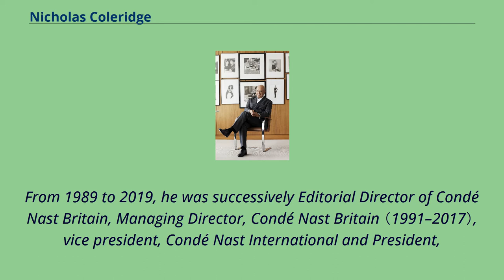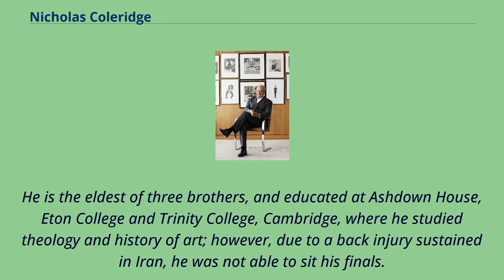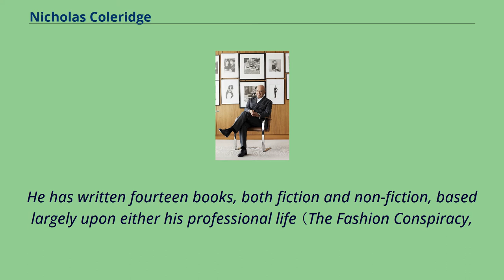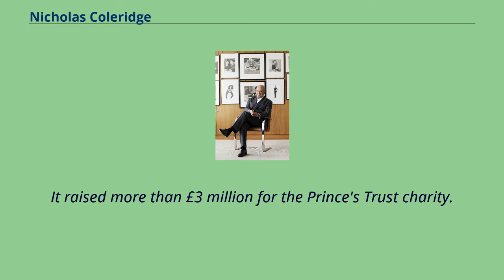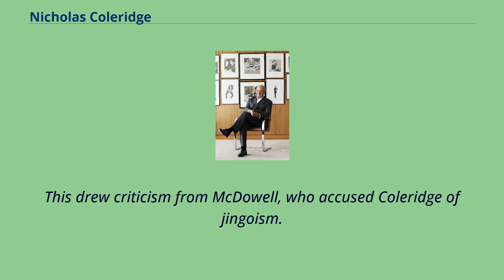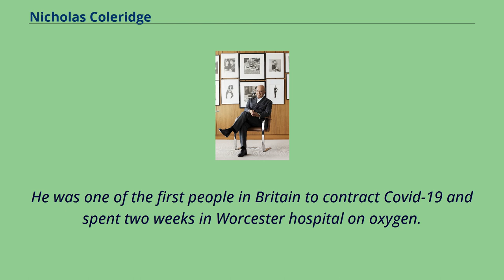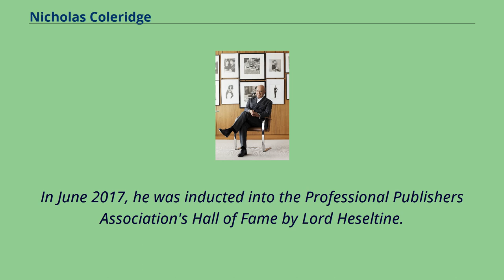Nicholas Coleridge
Alumni_of_Trinity_College,_Cambridge
Nicholas David Coleridge CBE （born 4 March 1957） is Chairman of the Victoria and Albert Museum, Chairman of the Prince of Wales' Campaign for Wool, Chairman of the Gilbert Trust for the Arts and Co-chair of The Queen’s Platinum Jubilee Pageant.
He is an ambassador for the Landmark Trust and a patron of the Elephant Family.
From 1989 to 2019, he was successively Editorial Director of Condé Nast Britain, Managing Director, Condé Nast Britain （1991–2017）, vice president, Condé Nast International and President,
Condé Nast International, the division of Condé Nast which publishes 139 magazines in 27 international markets, and over 100 websites, with annual revenues of approx $1 billion.
Condé Nast publishes numerous titles including Vogue, Vanity Fair, House & Garden, Tatler, The World of Interiors, Condé Nast Traveller, The New Yorker, Architectural Digest,
Glamour, GQ, Brides, Wired, Love and GQ Style, as well as owning the Johansens hotel guides and the Condé Nast College of Fashion and Design.
From 2017 to 2019, he was Chairman of Condé Nast Britain.
He has been Chairman of the Victoria and Albert Museum since 2015, having been a trustee from 2012 to 2015.
He has been Chairman of the Campaign for Wool since 2013 （deputy chair 2008–2013）.
He was appointed Co-Chair of The Queen's Platinum Jubilee Pageant in February 2021.
Coleridge was born in London, the son of David Coleridge, who was chairman of Lloyd's of London in the late 1980s, and descended from a brother of poet Samuel Taylor Coleridge.
He is the eldest of three brothers, and educated at Ashdown House, Eton College and Trinity College, Cambridge, where he studied theology ...